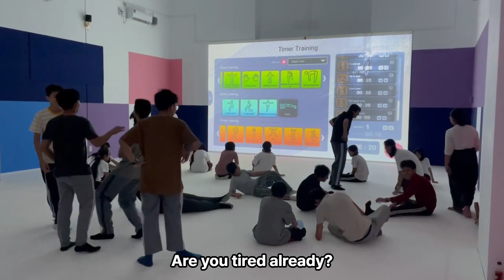Follow me jump(ငါ့လို လိုက်ခုန်ပါ!)!, XR sports center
This is Split Squat Jump to build basic physical strength.
You repeat this movement after setting a suitable time for you through physical fitness measurements.
이것은 Split Squat Jump인데 기초 체력을 키우기 위한 것 입니다.
체력측정을 통해 자신에게 알맞은 시간을 정해 놓고 이 동작을 반복하는 것입니다.